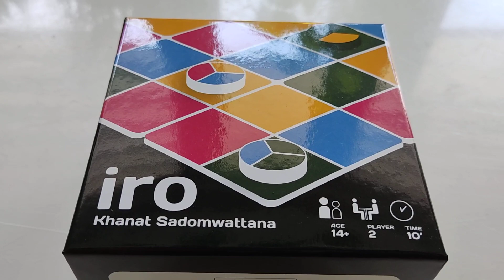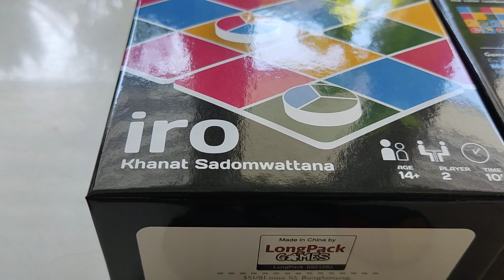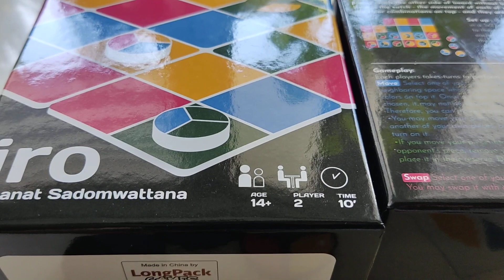Iro - unboxing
Iro - unboxing Recenzja na gdzie każdego dnia opisuję inną grę, klocki lub zabawkę kreatywną - zapraszam